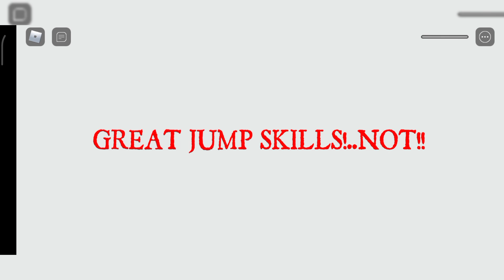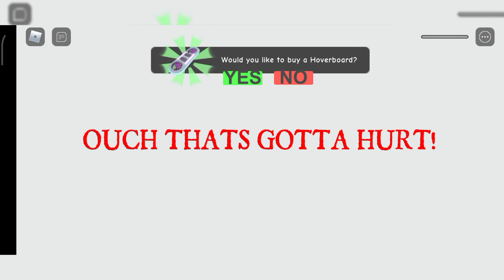MELARIKAN DIRI DARI KARNAVAL TERROR! [ROBLOX INDONESIA] Han Yori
Thanks u for watching guys

Follow yah guys